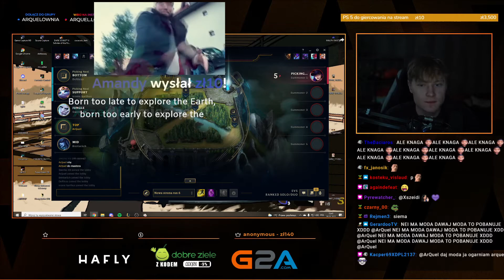ALE MŁYN U ARQUELA XD